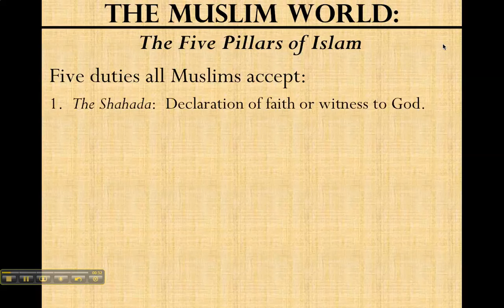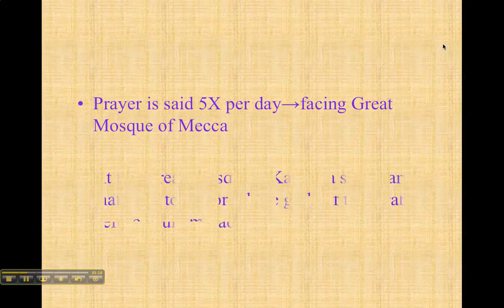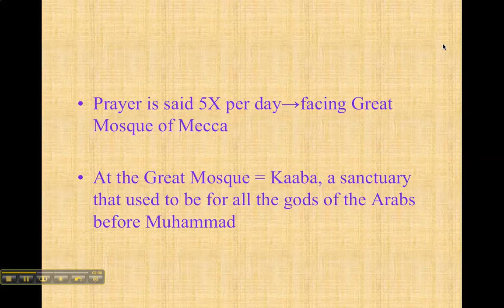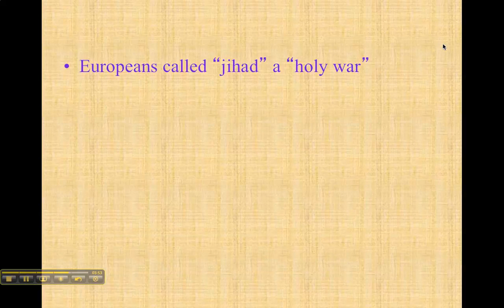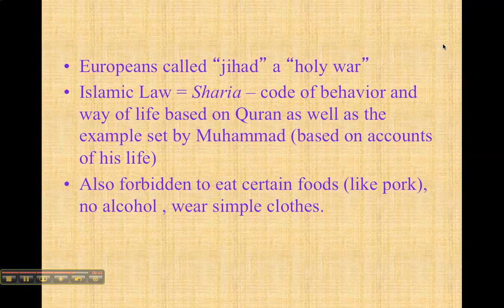The Five Pillars of Islam (Muslim World Part 2)